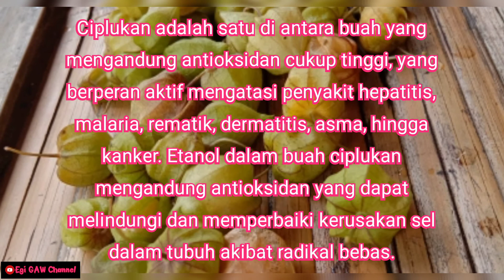Buah Ciplukan / Cecenet yang bermanfaat || jamu tradisional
Tidak ada unsur apapun di konten ini menyinggung atau pun menghina , hanya sekedar menginformasikan semoga bermanfaat.

Jangan lupa :

KOMEN
SHARE dan

Ciplukan adalah satu di antara buah yang mengandung antioksidan cukup tinggi, yang berperan aktif mengatasi penyakit hepatitis, malaria, rematik, dermatitis, asma, hingga kanker. Etanol dalam buah ciplukan mengandung antioksidan yang dapat melindungi dan memperbaiki kerusakan sel dalam tubuh akibat radikal bebas.